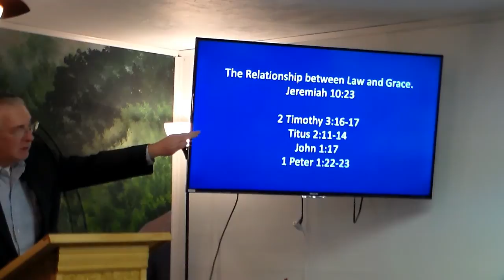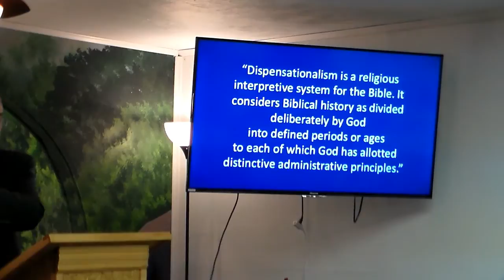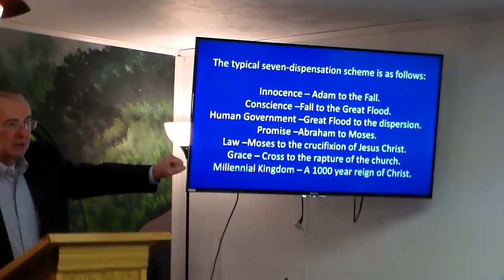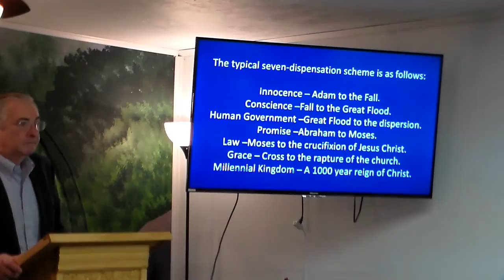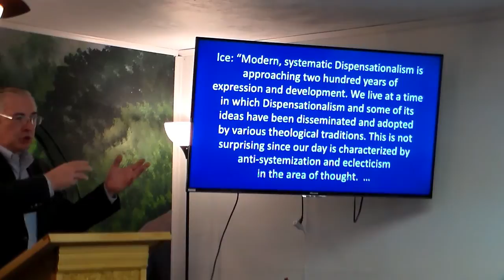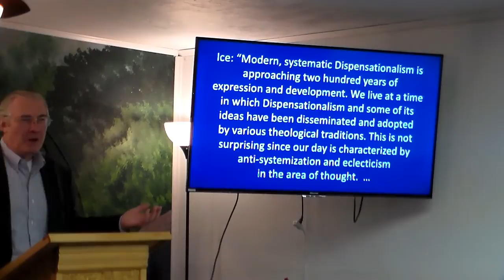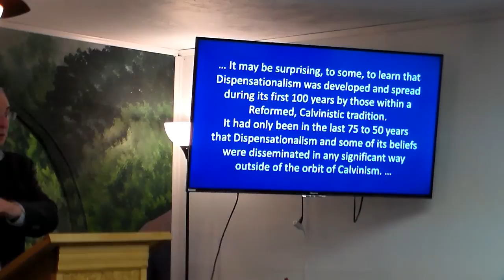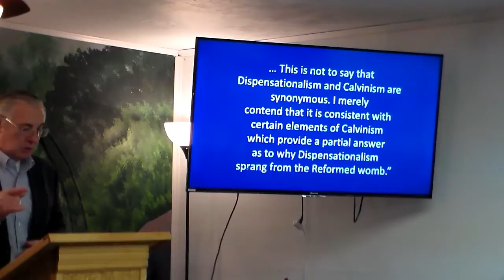Grace 3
Description